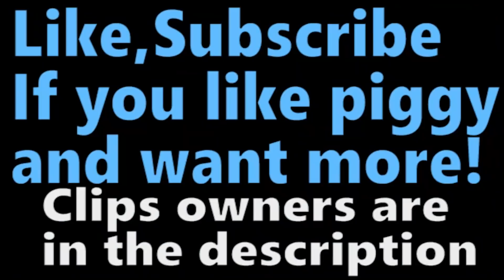TOP 5 TRNDSTTR MEME Piggy ALPHA Roblox Animation *BEST MEMES MADE* !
piggy meme pony,
piggy meme peppa pig,
mr.p piggy meme,
piggy memes mrs p,
h.i.p meme piggy,
piggy memes p,
piggy meme animation mr p,
r.i.p meme piggy,
memes de piggy p,
piggy meme queen,